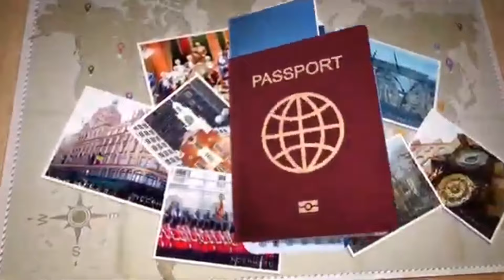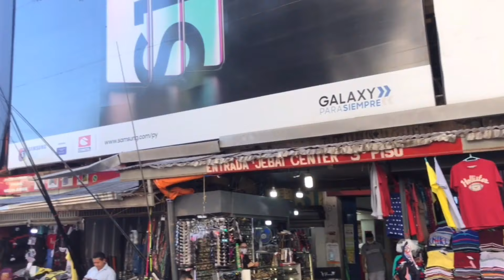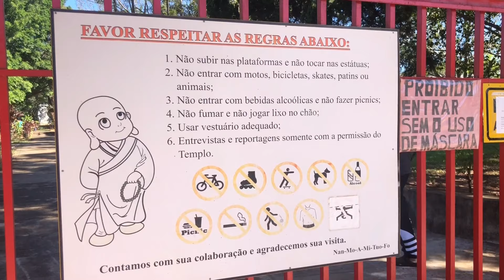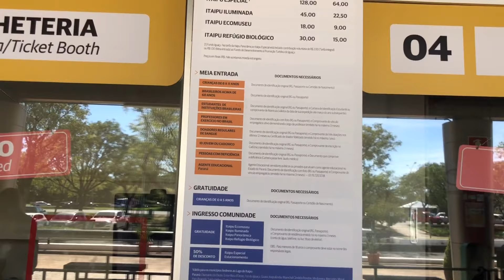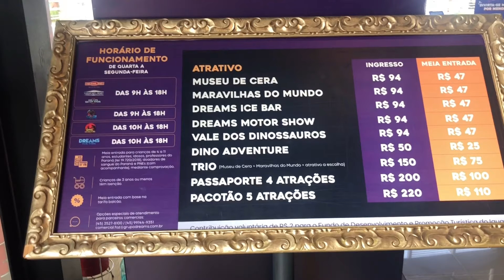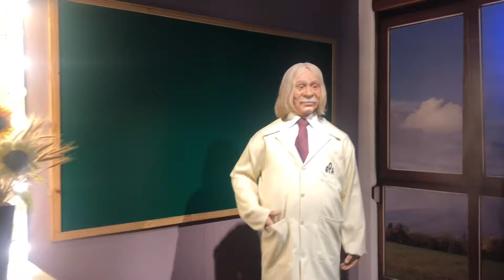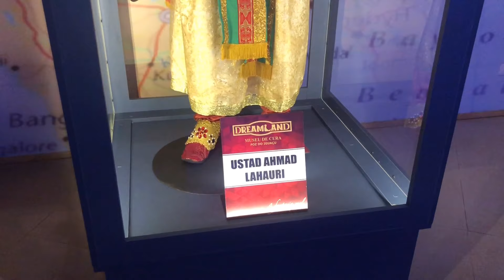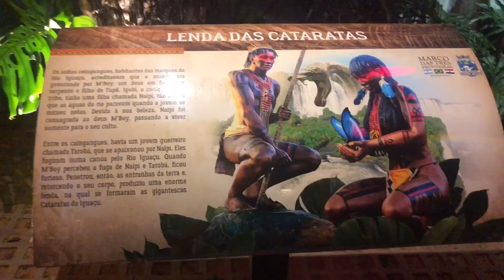O QUE FAZER EM FOZ DO IGUAÇU 2021 : Roteiro completo com preços e dicas em FOZ DO IGUAÇU ! ( FOZ )